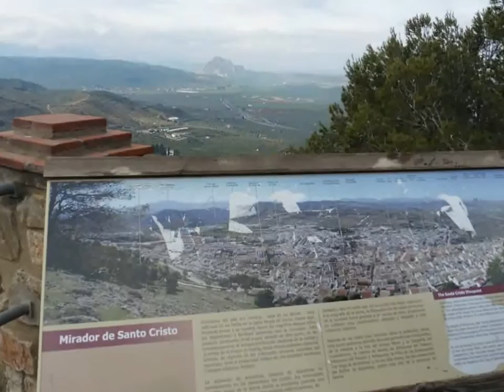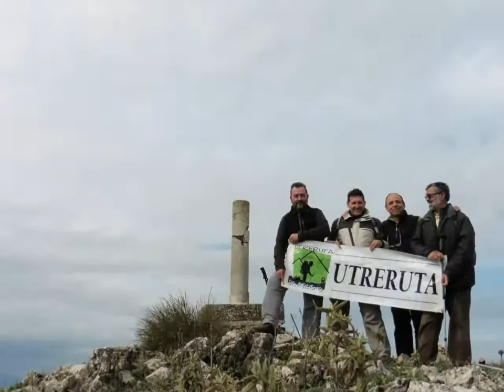Archidona sierra de Gracia 2016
Ruta de senderismo circular partiendo del pueblo de Archidona, subiremos al Santuario de Virgen de Gracia, continuaremos cresteando por varias cimas hasta llegara la cueva de las Grajas, recorrido exigente y atractivo que no olvidamos. VER RUTA EN EL BLOG